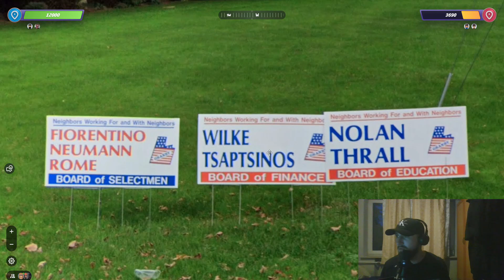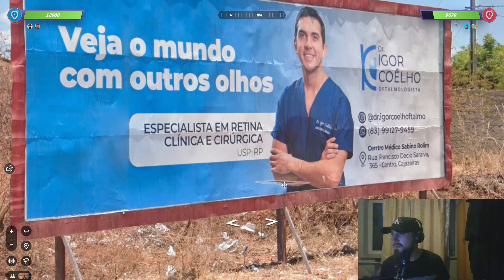"Nie oddało... :c" - Każualowy Geoguessr - Team Duels Ranked ze Żwirem #21